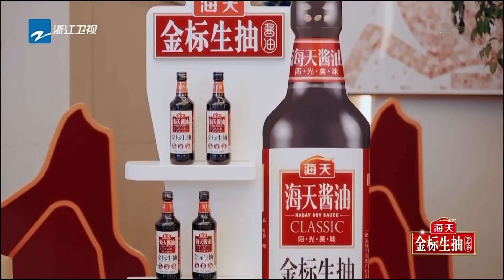马天宇词语接龙语速像树懒 仿佛看见了《疯狂动物城》的“闪电” 《青春环游记3》Youth Periplous Season3 EP9 花絮